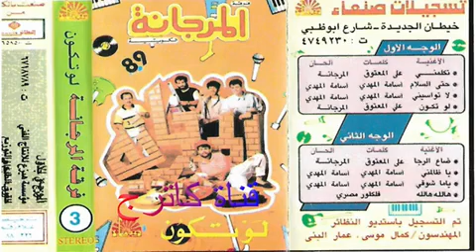تكلمني . فرقة المرجانة الكويتية